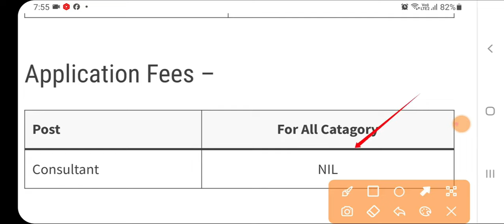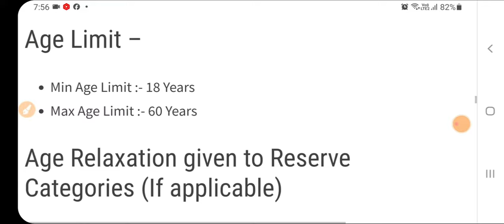Passport Office Recruitment 2024 | Passport Office New Vacancy 2024 | Sarkari Today News,jobs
passport
naya passport kaise banaye
csc se new passport kaise banaye
passport photo kaise banaye
passport apply